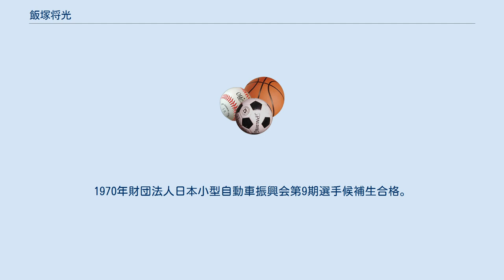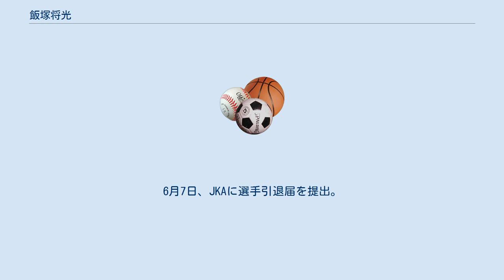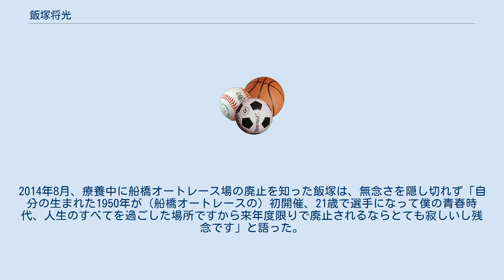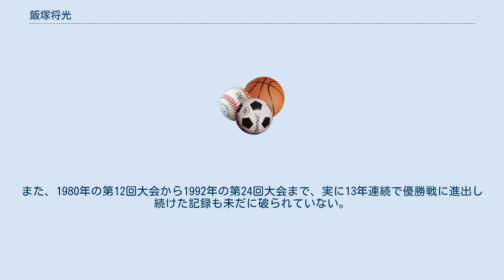飯塚将光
飯塚 将光（いいづか まさみつ、1950年（昭和25年）2月7日 - 2014年（平成26年）10月11日）は、日本の元オートレース選手。
栃木県生まれ。
9期、船橋オートレース場所属。
 栃木県佐野市生まれ。
飯塚が小学生の頃、実家は大井オートレース場の近くで自転車店を営でいた。
近所に大井オートの選手が住んでいて、オートレースの話を聞いたり、オートレース選手に憧れていた。
商売柄、自転車やバイクに幼少期から触れており、父親の運転するバイクの後ろに乗り仕入れへ出掛けたり、河原で運転させてもらったりしたという。
14歳の時、船橋オートレース場で初めてダートレースを見て衝撃を受け、その場で選手になることを決意する。
1970年財団法人日本小型自動車振興会第9期選手候補生合格。
1971年船橋オートレース場にてデビュー。
 ※ 前述の栃木県佐野市は飯塚の父親の故郷。
飯塚の出生地ではないが父親の故郷への思い入れが強く、晩年まで栃木県佐野市出身をプロフィールに使用していると本人が語っている。
 飯塚将光は「ミスター・オート」と讃えられた。
オートの神様広瀬登喜夫とともに、オートレースを語る上で避けることの出来ない人物である。
 飯塚はトライアンフ（以下"トラ"と表記）がオートレースで席巻していた時代に最も強い選手として君臨した。
トラは整備が大変複雑で、乗りこなすのもまた難しいというエンジンだった。
実際、同期の篠崎実（9期、川口オートレース場所属）はトラには適応出来ず、メグロ二気筒へ乗り換えた。
当時徒弟制だったオートレースで規定の乗車年月を超えても師匠の許しが出ないと大排気量のエンジンへ乗り換えは叶わなかったが、飯塚は3級車3年→2級車1年→1級車単気筒1年と最短ペースでトラに乗り替わったのである。
そして、まるでトラの細かい癖までも熟知しているかのような整備と、それまで誰も試みなかったトラによる「外角走法」で、飯塚は船橋はおろか、全国でも最強と言われる程の選手へと進化したのである。
 飯塚のトラ時代の競走車呼名としては、「ホージョウ」が代表的であった。
この「ホージョウ」という呼名は、元は飯塚の師匠であった須之内哲也（2期。元船橋オートレース場所属）選手が「ホウジョウ」という呼名で使用していたもので、落車事故により半身不随の重傷を負い引退を余儀なくされた師匠からその「ホウジョウ」号を譲り受けたのがそもそもの始まりである。
それ以前は「ガーファンクル」や「キャロル」という車名があったが、飯塚自身はこの北条早雲に代表される北条氏の「北条」に由来した「ホージョウ」という名を好み（当初は北条氏のこととは知らなかった）、「ベルホージョウ」や「ホージョウ25」というふうにアレンジを加えて使用していた。
 英国トライアンフ社の倒産、1983年の工場閉鎖により、1980年代後半トライアンフの部品はイギリスまで出向かないといけない程入手困難となった。
そして、その間隙を縫ってデビューしたのがフジ二気筒である。
飯塚は誰よりも早くこのフジニ気筒を導入する。
トラへのこだわりが全く無かった訳ではないが、後の「フジでなければ勝てない」という状況に対応する為、苦渋の選択でもあったとも言える。
 フジへ乗り替えた飯塚は、当時の特別競走（現在のSG競走）の三大タイトルを全て制覇するなど、トラ時代程ではないが、素晴らしい活躍を見せる。
1993年エンジンがセアへ統一されてからは一度もSGを優勝していない。
セアは若手選手でも順応しやすいエンジンで、オートレースで勝つための要素が次第に「強さ」から「速さ」へ移行してく過渡期でもあった。
この高速化の流れに飲み込まれるかの様に、飯塚の強靭な走りは影を潜めてしまう。
セア乗り換え後は往年の絶対的強さには及ばないものの存在感を発揮することは多く、時折往年の強さの片鱗を見せることがあり、第9回G1全国地区対抗では当時圧倒的な強さを誇った片平には敗れたものの準優勝、2006年には第25回オールスターオートレース優出(優勝戦は失格)等の戦績を残した。
 オートレースでは、全選手が0メートルハンデ線から発走する競走を「オープンレース」と呼んでいる。
全盛期の飯塚はスタートの切り方非常にうまく、得意としていた。
全レースがオープン戦で実施される日本選手権オートレースで6回の優勝を記録しているが、これは同一選手による歴代最多優勝記録で今日まで破られていない。
 広...